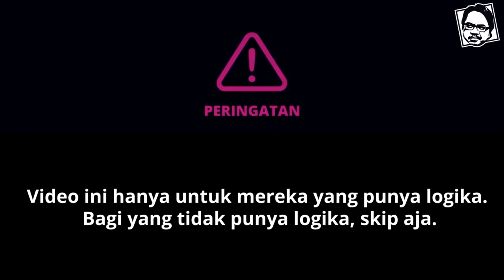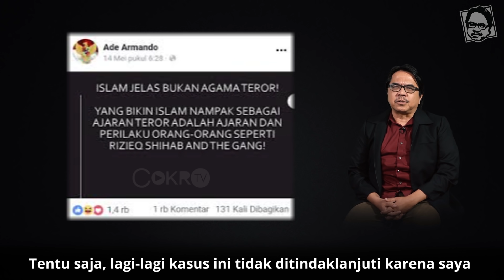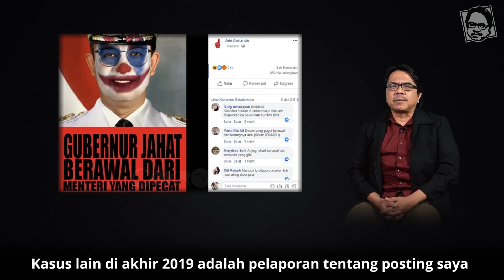GARA-GARA DITOLAK POLISI, FPI SEBARKAN FITNAH BAHWA SAYA KEBAL HUKUM | Logika Ade Armando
Apa yang menyebabkan FPI menuduh bahwa Ade Armando kebal hukum? Simak selengkapnya di Logika Ade Armando hanya di Cokro TV.